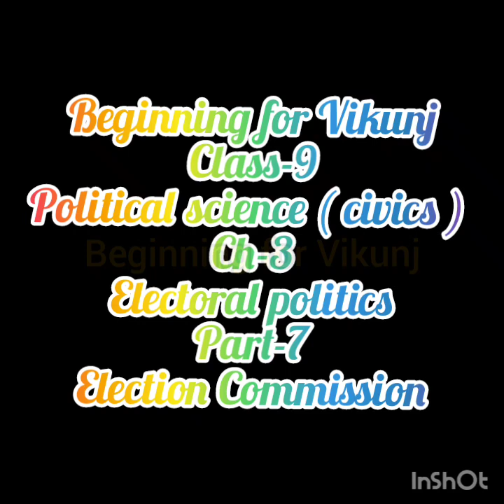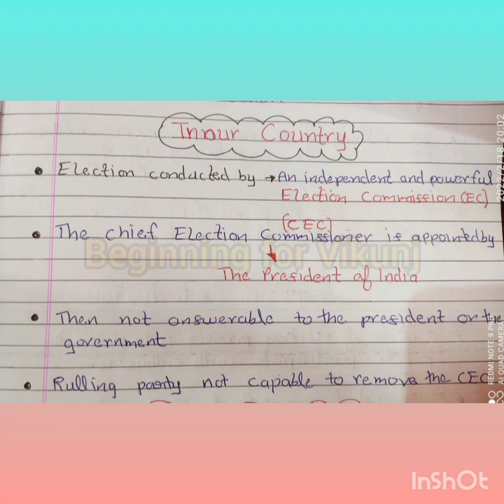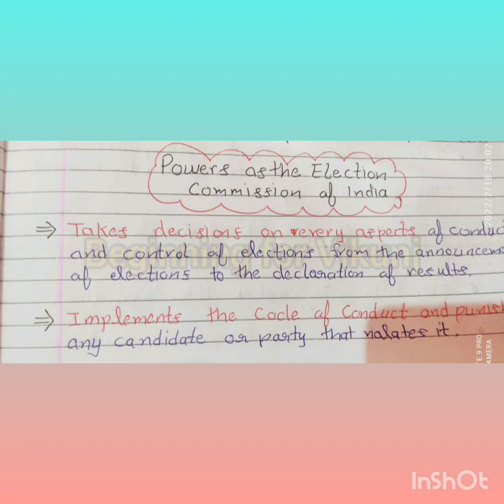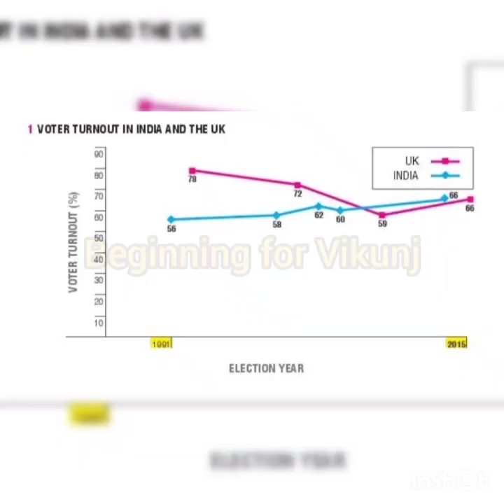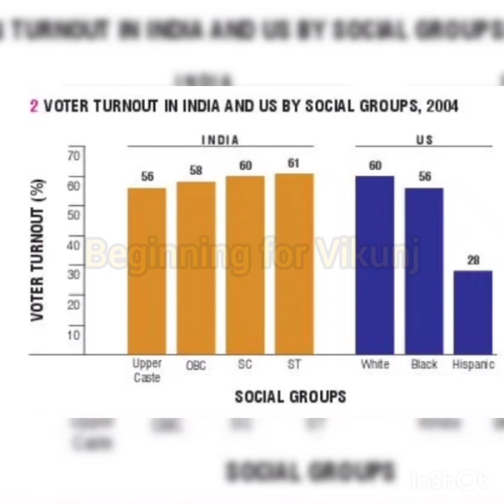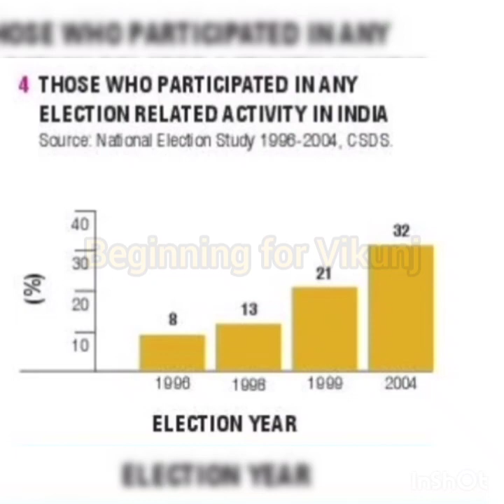Electoral politics class9 ch-3 electionCommission electioncommissioner part-7